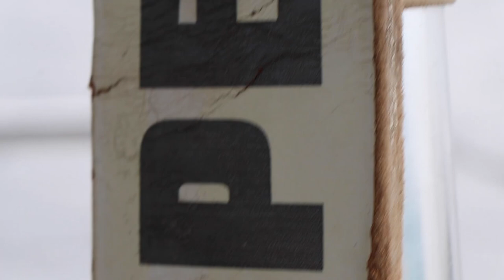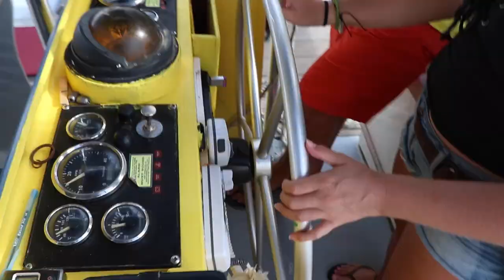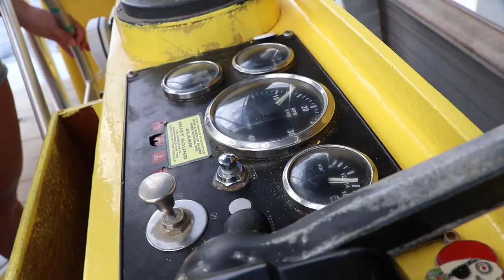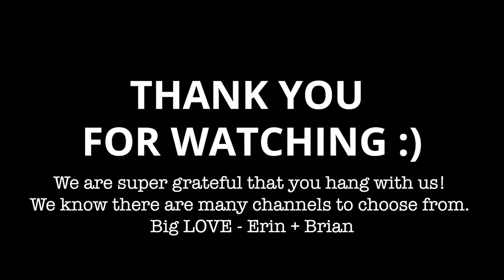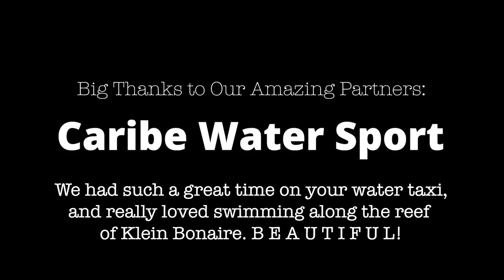The Magical Reef Of Klein Bonaire | Self Guided Edition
The reef that surrounds KleinBonaire lures in over a million tourists each year.

Thanks to CaribeWatersport, we got to see what the fuss is all about and why people are traveling across the world for BonaireSnorkeling, but more specifically for the majestic Klein Bonaire.

It was super simple to jump on the Caribe Watersport Taxi, and head over to one of the best beaching in Bonaire.

⛵Connect with Caribe Watersport For More Information & mention that you heard about them from “BE Adventure Partners”

🤟Like our Channel & Want To Support Us?

📢FULL DISCLOSURE
If something here interests you, we would appreciate it if you kindly use our links so we can help you get what you want. By using our links, this allows us to continue making content to help you and others! Gratitude! – Brian + Erin

💸The #1 All-In-One Knowledge Commerce Platform We Recommend

Love BE Adventure Partners & Want To BE Where You Want, When You Want?

⭐STEP 2: On-Demand Training Class
“Confidently Build A Business Online With What You Know”

🗺STEP 3: BEcome A Member of the BEAP Exclusive Tribe
Your step-by-step guide to BE where you want, when you want! By building a simple business online...

BE part of the 11k+ community on Facebook...

"Weekday Lounge" - Martin Baekkevold
"Feriado" - Cornelio
"We're the Tide" - Giants' Nest
"Live It Up" - Wanda Shakes
"Somewhere New" (Daxten Remix) (Instrumental Version) - Conditional
"Rachel" - Particle House
"As the Sun Goes Down" - Tomas Skyldeberg
"Luminous" - Andre Aguado

💑 Who Are BE Adventure Partners?
Hi! We’re Brian and Erin. We’ve been travelling full-time since April 2017. Our YouTube Channel chronicles our travels and teaches people how to build a business online from their ideas confidently, what they know, passion, and skills. People often wonder how do travel vloggers earn income. There are many ways to make money online. Here’s a list of what we do to make money online. We create online courses about how to build a business online, showing our students the components and how to put it all together. When a client wants to get in front of thousands of people quickly, we run and manage their ad campaigns. Sometimes companies need videos created for their businesses, so we film & edit for them. When our clients need an online presence, we make them a website, or remodel their current site & provide a social media consultation. And for a passive income approach, we have display ads running on our website. Thanks so much for supporting our channel by watching videos & sharing them! If building a business online so you can be where you want, when you want interests you, check out the TRIBE links above. We make learning how to launch an online business DIY style, fun. And if you need more of a DFY "Done For You" approach, send us a message, and we can chat to see if what you need and what we offer are a mutual fit. Our channel shows what’s possible when building a business online. We appreciate you being here! If you think our videos & content would help someone you know... Please Share! – Brian + Erin